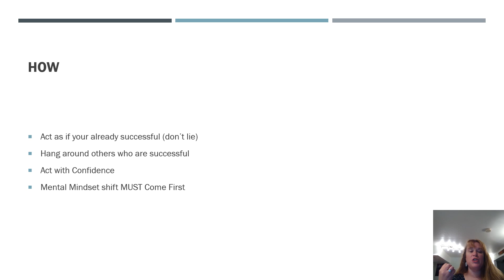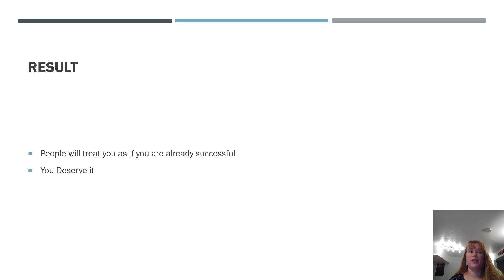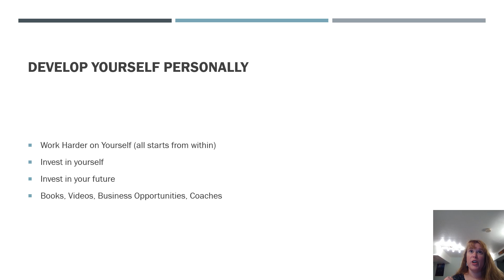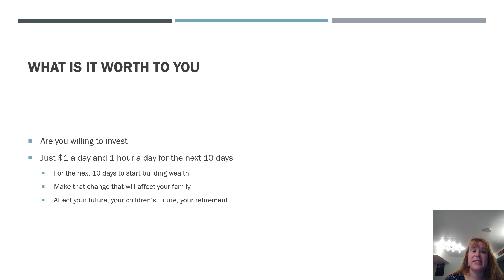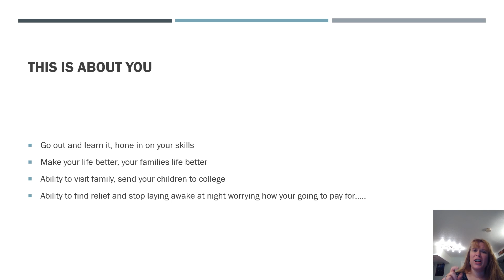How to Become Successful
Do you dream of becoming successful and attracting more money in your life and in your business?
You probably found this video because you are looking for ways to be successful and make money online…
Maybe You dream of becoming an entrepreneur..
Attracting and making money is challenging if you do not know where to start.
Looking for an easy way to learn.

This system is proven.

Melissa